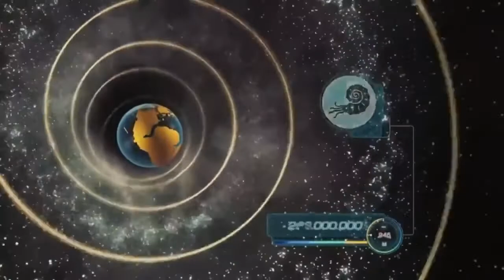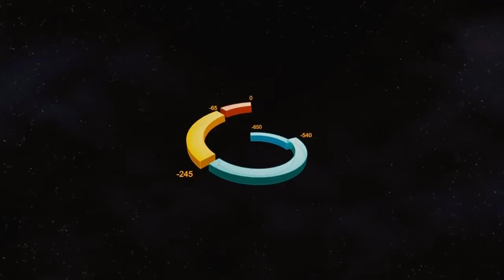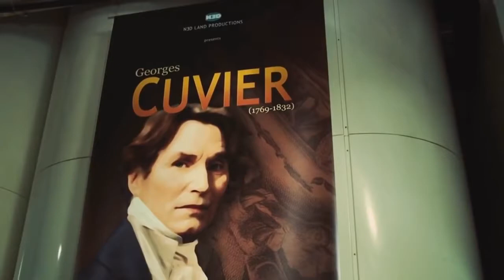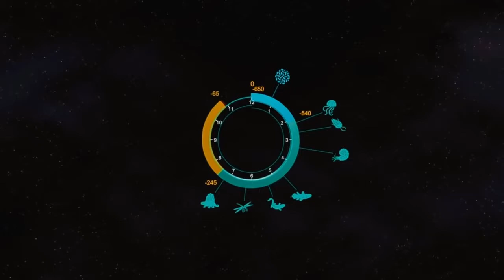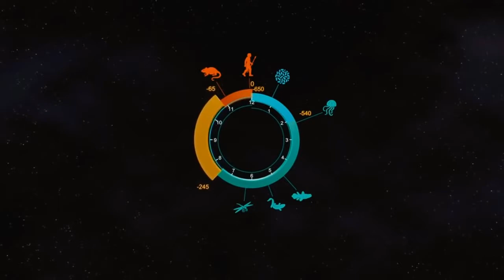Documentaries - Sea Monsters - Documentary 2017